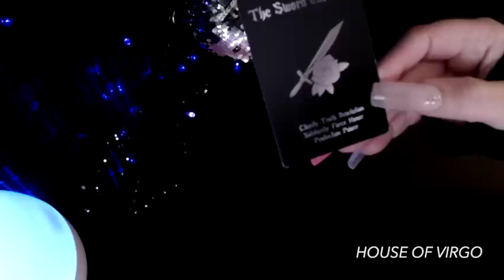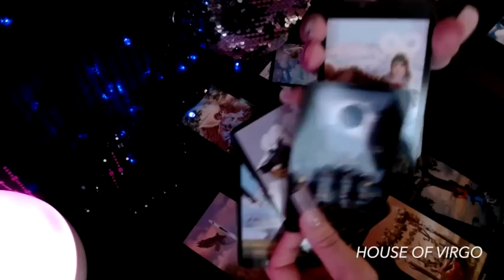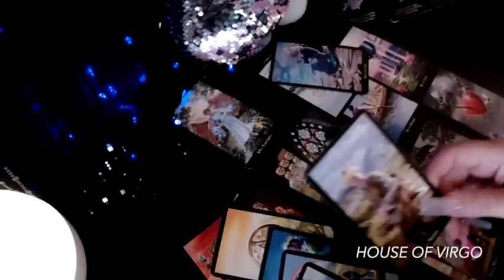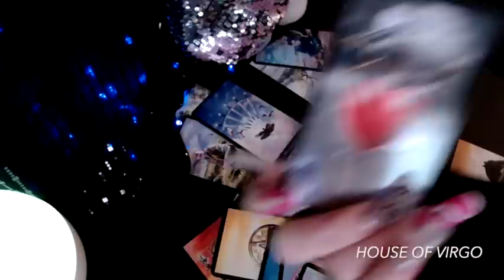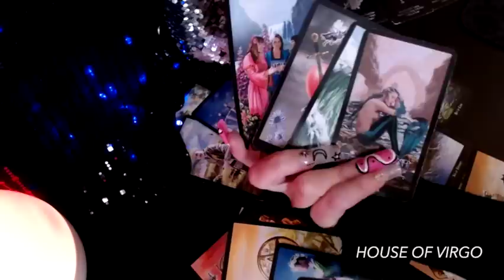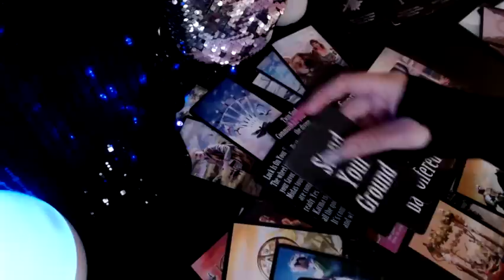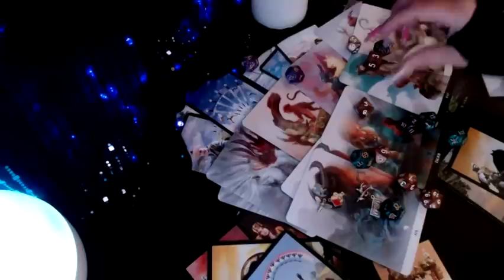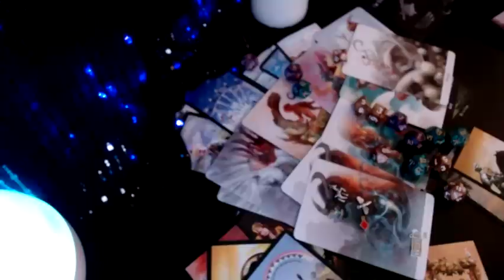Virgo ♍️ Oh Wow! Expect A Heartbreaking Apology! Is It Too Late? 💌💔💬 Weekend July 7-10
☑️ Virgo in a romantic relationship with Aries, Taurus, Gemini, Cancer, Leo, Virgo, Libra, Scorpio, Sagittarius, Capricorn, Aquarius, Pisces
Also:
Extended Readings, Twin Flame E-Book and much more!

💜NOT ACCEPTING NEW PERSONAL READINGS AT THIS TIME

🔮 Witches Tarot
🎲 4 Set Tarot Cards Dice 12-Sided
🐉 Barbieri Chinese Oracle
💜 The Romance Angels Tarot Oracle
💡Holographic Glowing Tarot
👑 Golden Universal Tarot Deck
👼🏻 Angel Wisdom Tarot